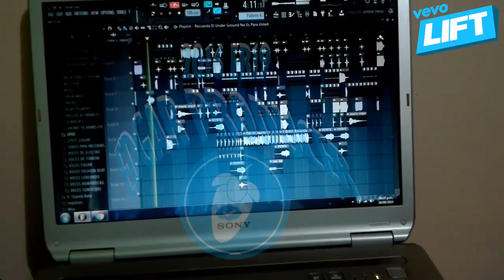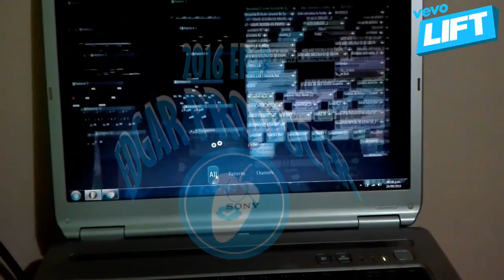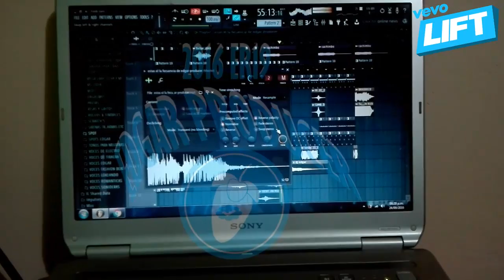TRABAJANDO UN TEMA DE ★CUMBIATON★ 2016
PROXIMAMENTE SE SUBIRA LA ROLA